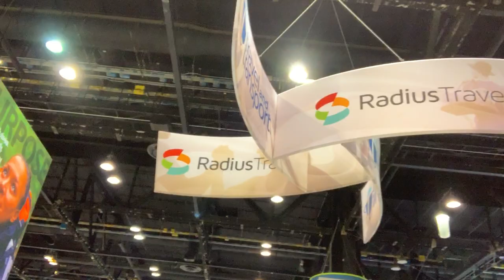The Future of Event Management, Rene Proske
A Conversation with René Proske, CEO @ Proske, at GBTA 2019